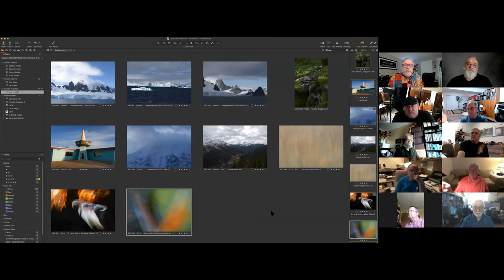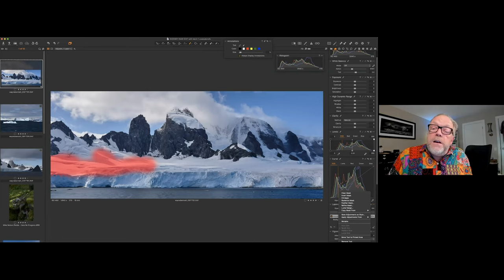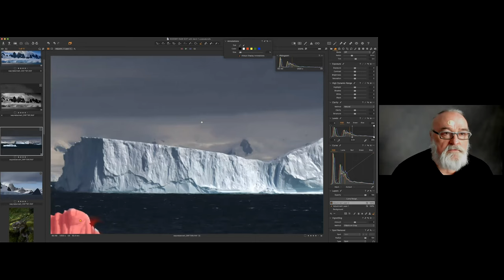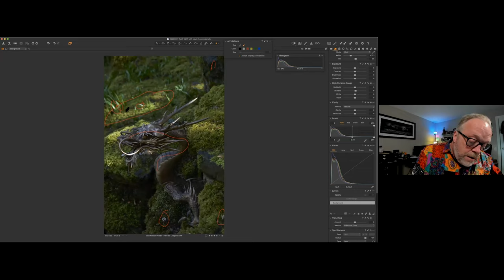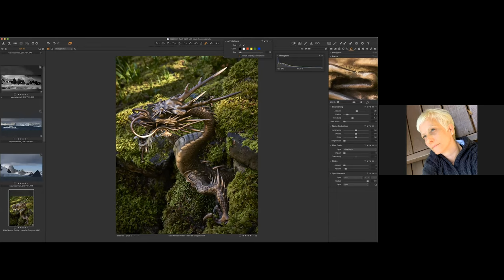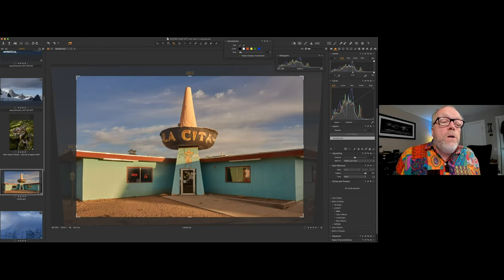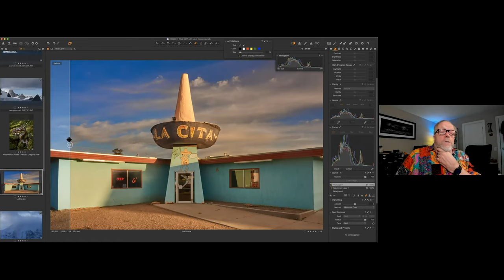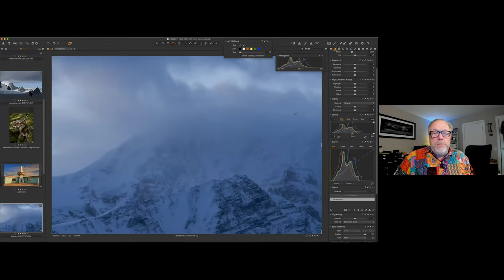RAW Edits With Kevin Raber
Have some fun with Kevin as he edits some readers RAW files during his Edit RAWS With Kevin Zoom Meeting. You can find the article on PhotoXPL.com…. Kevin will be using Capture One during this demonstration.

PhotoPXL
Gallery At The Stutz
1060 N. Capitol Ave • Suite C-375
Indianapolis IN 46204 USA